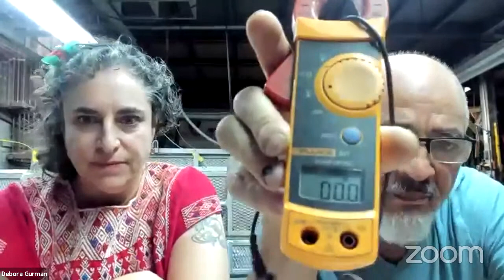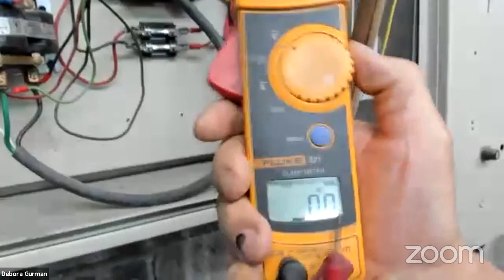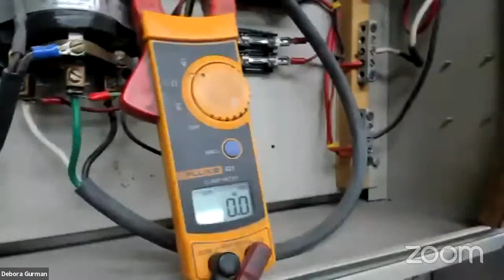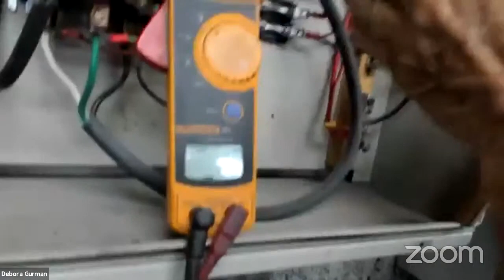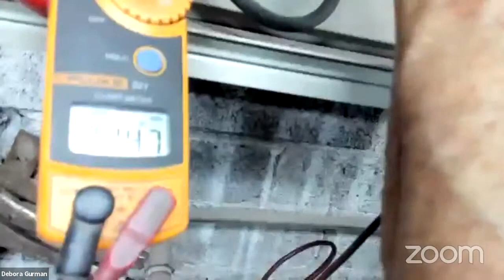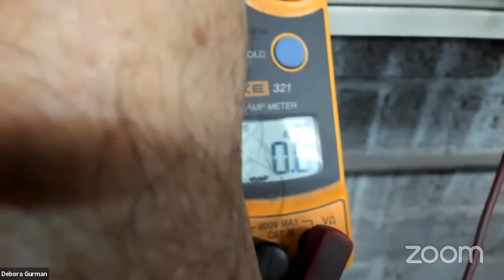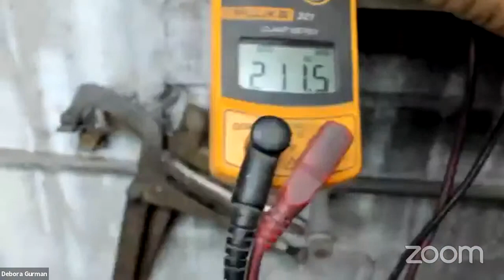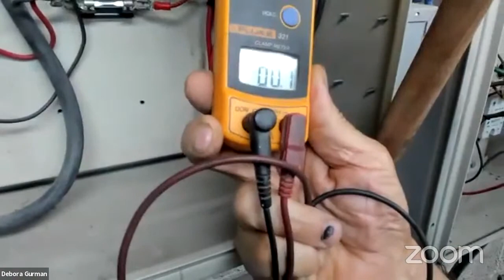Romero Gurman Tips 40: Cómo medir el amperaje de nuestro horno de vidrio.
Aprende de forma simple a medir el consumo de tu horno, y verificar que todo esté funcionando correctamente.